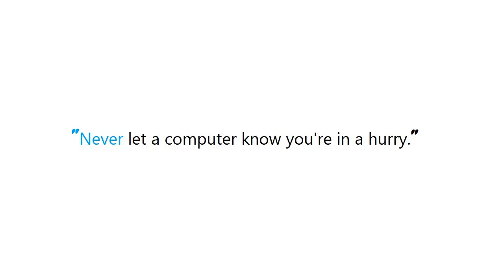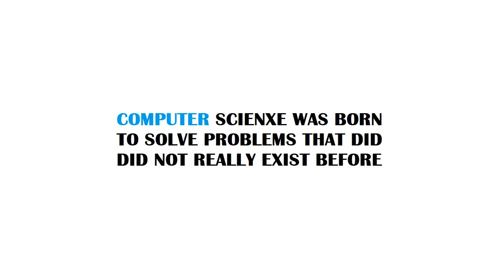PYTHON : Difference between dict and set (python)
Guide : [ PYTHON : Difference between dict and set (python) ]